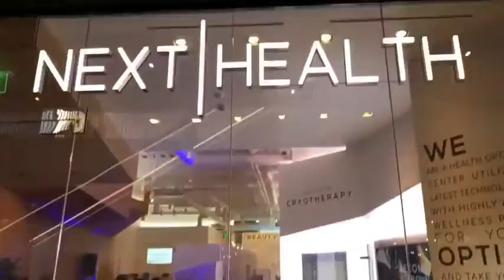Next Health Century City Grand Opening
Special thanks to all who celebrated with us the grand opening of our new flagship location at the Westfield Mall in Century City.

6.6.18

(First floor next to Apple Store)